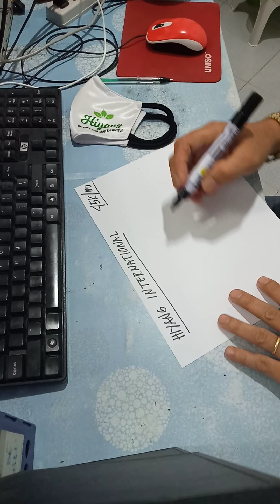Paano kumita sa Hiyang International Referral Commission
Using the power of 5, earn an extra income.